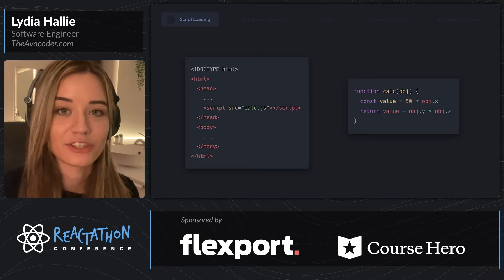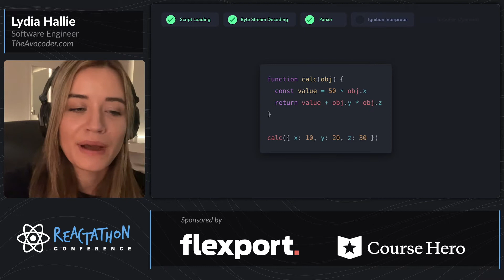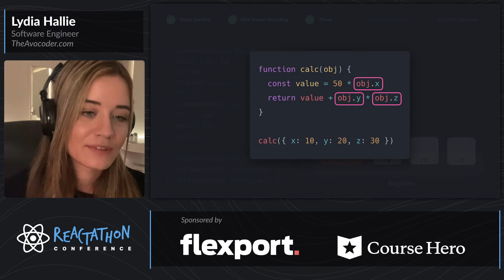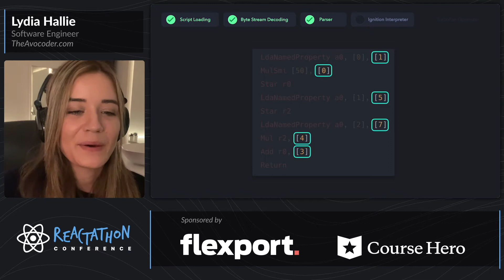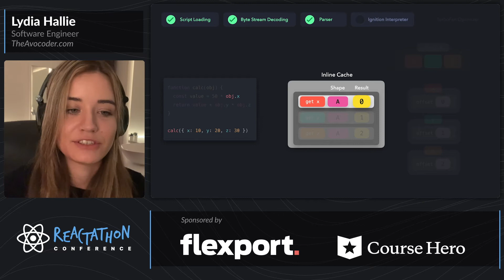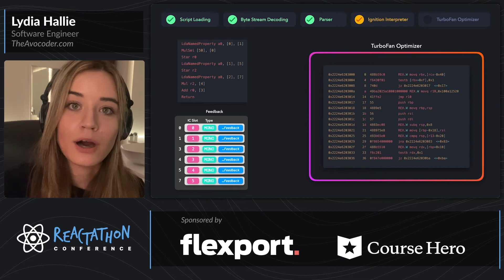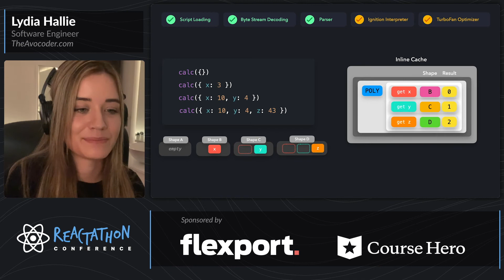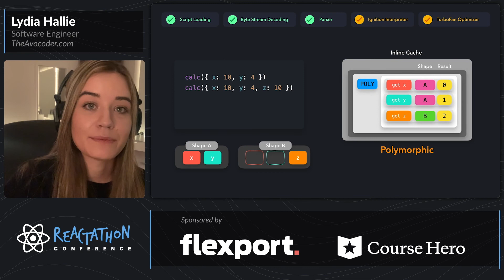Lydia Hallie: JavaScript Visualized: A Script's Life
Recorded for Reactathon Online & Worldwide, Dec 7, 2020. Learn more & stay informed about upcoming in-person & online conferences

About Lydia
Lydia Hallie is a full-time software engineering consultant and educator that primarily works with JavaScript, React, Node, GraphQL, and serverless technologies. She also spends her time mentoring and doing in-person training sessions.Lydia Hallie is a full-time software engineering consultant and educator that primarily works with JavaScript, React, Node, GraphQL, and serverless technologies. She also spends her time mentoring and doing in-person training sessions.

Abstract
JavaScript is cool (don't @ me), but how can a machine actually understand the code you've written? As JavaScript devs, we usually don't have to deal with compilers ourselves. In this talk, I’ll use visualizations to show you how the JavaScript engine handles our human-friendly code, and compiles it to code that machines understand.